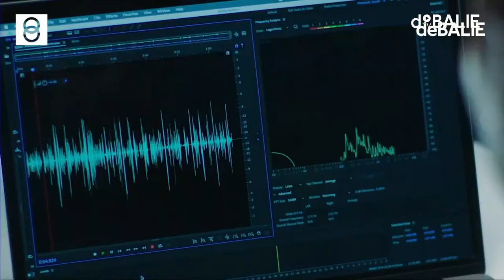Peter Pomerantsev: How We Connect in the Public Digital Space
For centuries, ‘the Forum’ was the centre of day-to-day life in ancient Rome: the site of processions and elections; the venue for public speeches, and the heart of commercial events. In modern life, the function of the forum has largely been taken over by media and the online. And how’s that working out for us? In this programme, we debate the need for a European public space as an important element of democracy and announce a new initiative: The Council for European Public Space. A conversation with Peter Pomerantsev and Francesca Bria.

A crucial gab of European democracy is the lack of a public space, where citizens from all backgrounds can inform themselves, debate society and share culture. This leaves Europeans disorientated, distrustful and disengaged. Traditional media mostly report from a national perspective, suppressing solidarity between Europeans from different countries.

Social media is based on algorithms that prioritize profit maximization over democratic values, which results in a toxic space, where nobody listens, arguments are short, and the response is hostile. Moreover, many inhabitants of Europe, such as refugees and migrants, are marginalized or invisible in the media.

The Council for European Public Space will be a think-and-do-tank that develops evidence-based and politically viable strategies to create a more open, fair, and safe European Public Space.